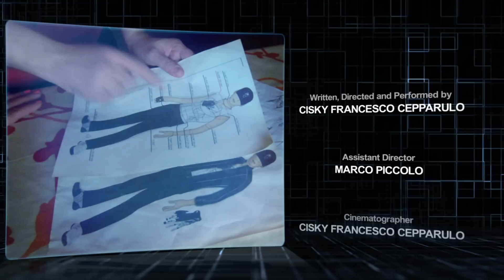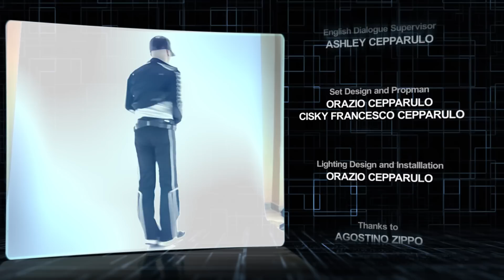Cisky's Lover's Legacy - A Michael Jackson Dance Style Tribute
This is the first music video I directed, and it features a new original choreography performed in MichaelJackson Style over my BillieJean cover.

The MJ Style is a real and professional dance style, and as such, can be codified, studied and performed without necessarily using Michael Jackson's choreographies or imitating him.
For nearly 20 years I've been studying all the possible styles, artists and choreographers which influenced the dance of Michael Jackson, trying to find the common denominator in his movements which made him so particular and recognizable.

Lover's Legacy was born from my desire to show the potential of this amazing style and, during the making of the project, I also had fun giving vent to my passion for music, drawing, comic books, cartoons and sci-fi movies.
It is my tribute to what Michael Jackson created with his art and his dance, which still influence generations of dancers all over the world.

I hope this video will amuse you and that it will give you a few minutes of light-hearted entertainment.

Cisky.

Some "behind the scenes" curiosities:

- The realization of the cover-mix, Lover's Legacy, required 2 separate processes: the creation of the track structured like the original song, Billie Jean, and the complete remix of it adapted to the choreographic needs. This is why the track is a hybrid between a cover and a remix.

- The first two drum hits in the intro of the choreography are the only samples taken from Billie Jean. I wanted to expressly include them adding a pause right after, to show how immediately recognizable and unmistakable the sound of Billie Jean is.

- Since the budget did not allow me professional lights, the entire lighting system -consisting of 9 light sources for a total of 35 lamps- was entirely conceived, designed and handmade by my father and I, as well as the rest of the set.

- The design on the t-shirt I wear during the choreography is taken from an actual drawing made by Michael Jackson.

- The entire short film was made using a single camera and without professional equipment.

- What you see in the video is my very first experience with special effects so the post production took longer than the pre-production and production together, and lasted for over a year because I had to learn from scratch how to use video editing programs.

- To facilitate the shots with the Dance Box System, we have created a structure in metal and cardboard to have a point of reference of the margins that the screen should have had.

- The lacing that closes the right arm of the jacket is made of a single strap length of 6,5 feet and is called "ladder". It's usually worn on military boots by paratroopers and ceremonial guard units.

- The lead bass track of Lover's Legacy is actually made up of 8 different bass lines: 4 synthesizers, 2 electronic, 1 double bass and 1 acoustic.

- The sounds for the Tap Dance/Stepping part were recorded in real time during a rehearsal at my house. I then filtered the track and added professional samples of sneakers like mine to make the sound louder and cleaner.

- The small sequence at 3:23 is inspired by the American Sign Language. Although adapted to the choreographic needs (i.e. the J is mirrored), the original message is: "I love MJ".

- For the sound effects section, I enjoyed creating a futuristic sound but with a classic aftertaste by mixing together cutting-edge samples and sounds from classic video games, TV series and sci-fi movies I love.

Lover's Legacy is a non-profit product intended for informative purposes and entertainment only.
The audio and video of Lover's Legacy are not available for any commercial use.
The rights of Billie Jean belong to Sony Music Entertainment.